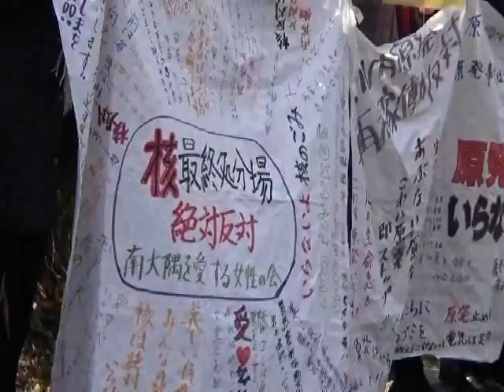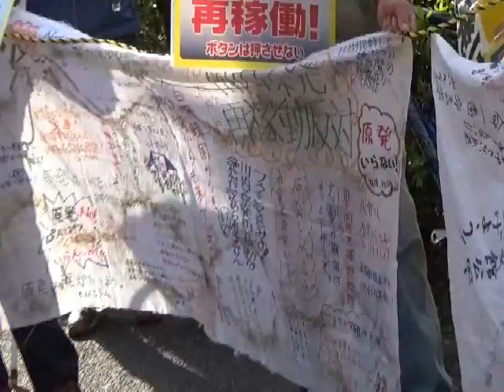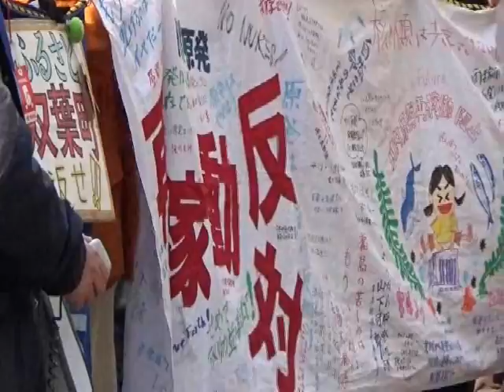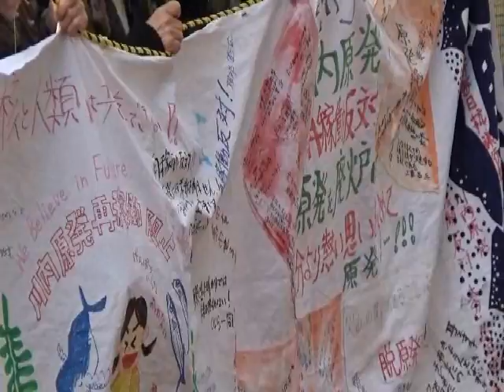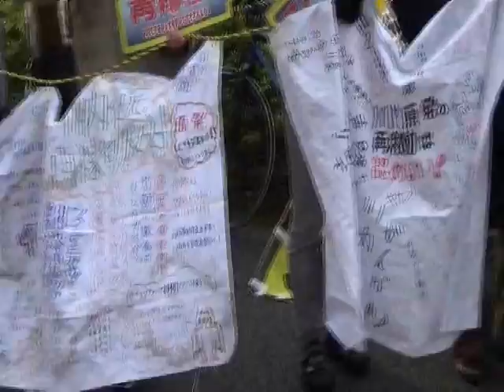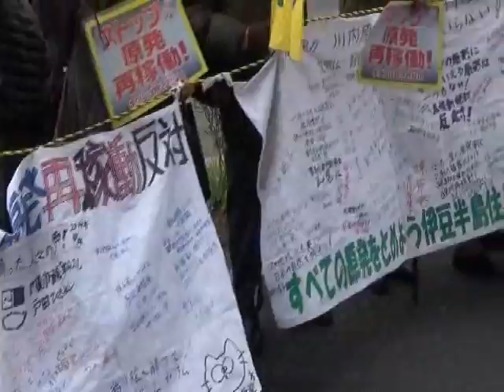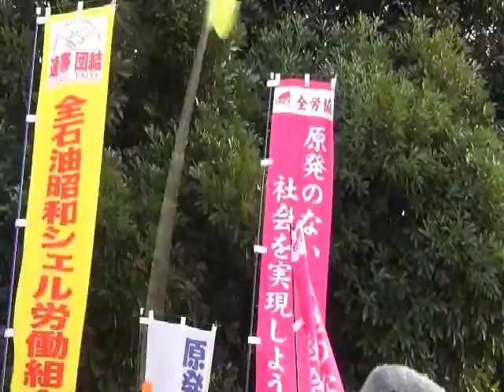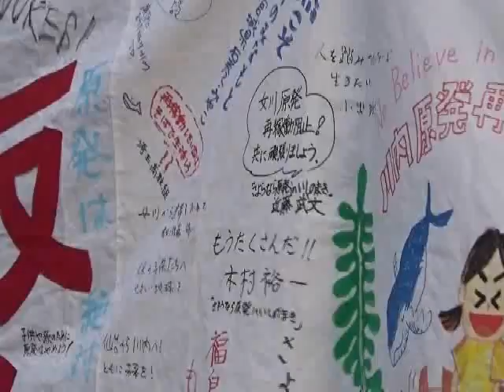20140204 UPLAN 川内原発再稼働阻止・原発いらない！鹿児島の女たち＆福島の女たちの共同アクション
【原発いらない鹿児島の女たち／原発いらない福島の女たち】
川内原発の再稼働に対して、原発現地・周辺住民のみならず全国の人々から再稼働NOの声が上がっています。東京電力福島第一原発事故の被害、放射能汚染水の状況、廃炉への道が見えない状況を考えるならば、川内原発はじめあらゆる原発の再稼働が認められるべきではありません。
２月４日～５日、鹿児島と福島の女性たちが霞ヶ関にかけつけ、川内原発再稼働反対を訴えます。詳細の予定がほぼ確定したので以下に案内します。
川内原発再稼働に反対する皆さん、各アクションに是非ご参加願います。
‹呼びかけ›「原発いらない鹿児島の女たち」／「原発いらない福島の女たち」
‹賛同団体›
賛同団体として、薩摩川内市の市民団体をはじめ、３．１１鹿児島集会実行委、１千万人アクション、再稼働阻止全国ネットワーク、経産省テントひろばなどが加わり、全労協も賛同支援しています。
★第１日目-２月４日（水)
◆13:30～15:00経産省申し入れ・抗議行動
◆14:00～15:00原子力規制委員会抗議・申し入れ行動－六本木一丁目規制委員会
◆14:00～16:15院内交渉集会－参議院議員会館Ｂ１０９
14:00～経産省14:45～規制委員会15:30～16:15内閣府
（提出済みの質問・要請書について、参議院議員会館で回答を得ることになりました）
◆15:30～17:00首相官邸前抗議・申し入れ行動
◆17:30～18:45九電東京支社抗議行動（主催:阻止ネット）－有楽町駅前電気ビル前
◆19:00～20:15東電本店合同抗議－東電本店前
(呼びかけ団体:テントひろば/たんぽぽ舎、賛同１０６団体）
◆18:30～19:45労働者集会－日比谷図書館コンベンションホール
(主催：全労協、開場：18時、終了後東電抗議行動に合流）